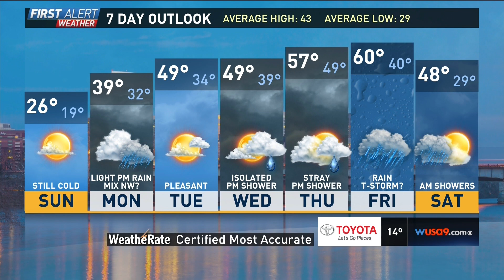WUSA 9 weather 20180106 2317